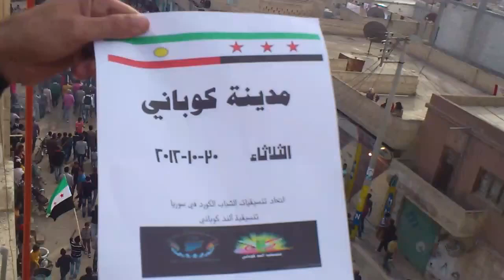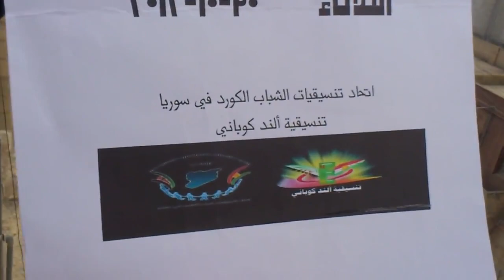شام حلب كوباني ثورة الاحرار الله أكبـر نصر عبده وأعز جنده وهزم الاحزاب وحده 30 10 2012 جـ1